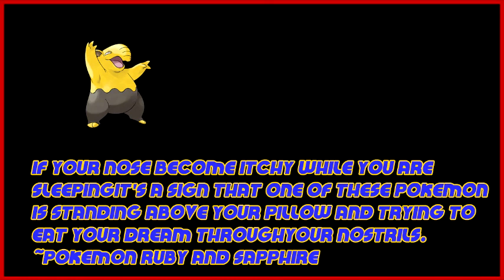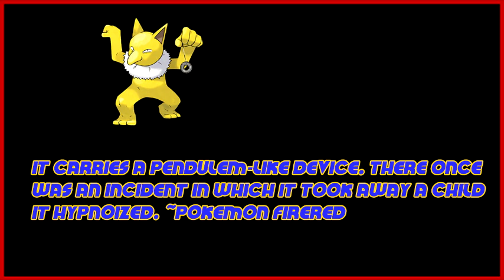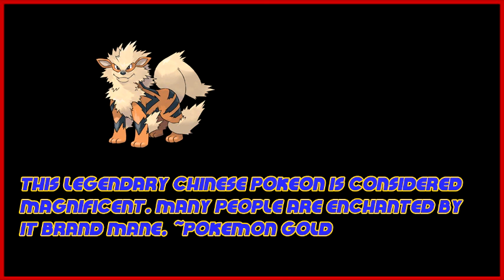Poke Knowledge Episode 2: Families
Make sure to leave a like or share it if you like the video, I'd really appreciate it.

My TCGOnline: crisiskid152